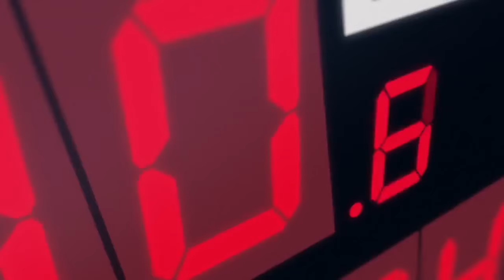KUROKO NO BASKET 「 AMV 」 Warriors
KUROKO NO BASKET 「 AMV 」 Warriors | Imagine Dragons

Credits:
Song : "Warriors" - By "Imagine Dragons"
Edited By:  Andrea (AMV Order)